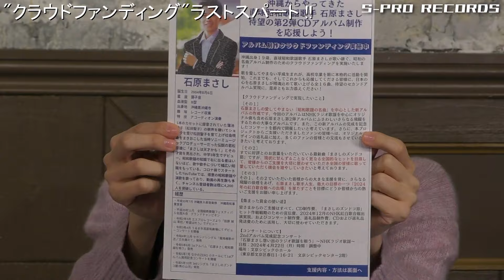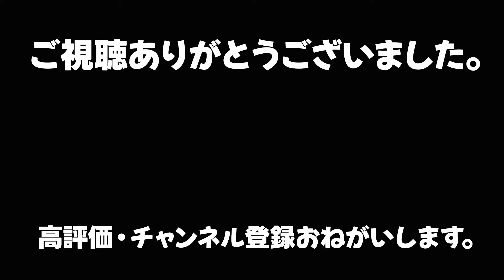【エスプロ】杏華とまさしの青い山脈 vol.10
この番組は、エスプロエンタテイメント所属アーテストの三田杏華と石原まさしが
放送作家・鶴間政行氏の教えのもと"タレント力強化"を目指す番組です。

♪お届けした曲
　三田杏華 待望の10thシングル｢青い山脈｣
　2024年03月03日(日)発売
　カップリング曲｢しまなみ海道｣

　石原まさしニューシングル｢まさしのズンドコ節｣

　〒107-0062
　東京都港区南青山2-2-15 ウィン青山333
　株式会社エスプロエンタテインメント
　｢杏華とまさしの青い山脈｣係

★お知らせ
　三田杏華＆石原まさし
　　｢青い山脈｣2024年03月03日(日)発売
　　お楽しみに！

　石原まさし イベント
　　｢第2弾クラウドファンディング｣開催
　　募集終了 2024年02月29日(木)まで

　石原まさし テレビ出演
　　｢新・BS日本のうた｣
　　放送日：2024年03月10日(日)
　　時　間：19:30～20:59
　　放送局：NHK・BSプレミアム4K
　　再放送：2024年03月16日(土) 11:30～12:59 NHK・BSプレミアム4K
　　　　　：2024年03月17日(日) 19:30～20:59 NHK・BS
　　　　　：2024年03月23日(土) 11:30～12:59 NHK・BS

　石原まさし 店頭ライブキャンペーン
　　2024年03月06日(水) 12:00～　セキネ楽器(東京都墨田区)
　　2024年03月06日(水) 15:00～　音曲堂(東京都江戸川区)
　　2024年03月08日(金) 14:00～　イベントハウス メロディー(千葉県松戸市)
　　2024年03月09日(土) 15:00～　赤羽美声堂(東京都北区)
　　2024年03月16日(土) 15:00～　ミュージックショップ ダン(東京都北区)

　石原まさし イベント出演
　　｢川越温泉湯遊ランド スペシャルライブ｣
　　昼の部：13:00、夜の部：18:00
　　会　場：川越温泉湯遊ランド

　三田杏華 ラジオ出演
　　｢中山秀征の有楽町で逢いまSHOW♪｣
　　放送日：第652回 2024年02月18日(日)
　　　　　　第653回 2024年02月25日(日)
　　時　間：05:30～06:00
　　放送局：ニッポン放送

　三田杏華 イベント出演
　　｢マキノナオユキ 言葉と歌のレストラン｣
　　開催日：2024年03月20日(水・祝)
　　開　場：13:00、開　演：13:30
　　会　場：天使のコンチェルト

　三田杏華 テレビレギュラー出演
　　｢煌めきの☆歌唱風月｣
　　放送日：2024年1月５日(金)から毎週金曜日
　　時　間：12:00～12:30
　　放送局：三重テレビ放送

◆撮影協力
　Cafe & Live spot FJ's
　東京都目黒区中目黒5-1-20